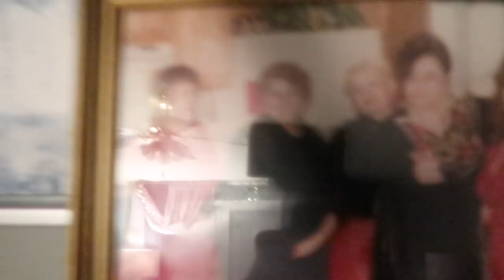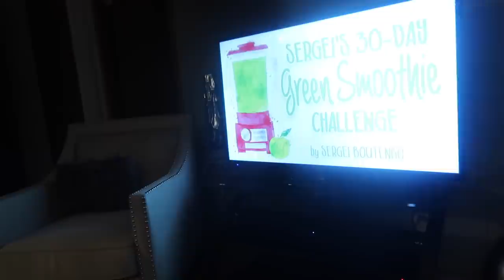CAN MOMMA QUEEN SING!?